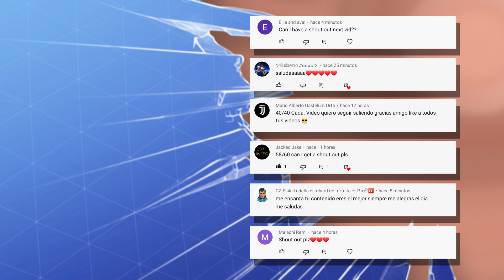ADIVINA EL BAILE DE FORTNITE EN VERSION COVER | tusadivi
Bienvenido a un nuevo vídeo para el canal! En este desafío tendrás que demostrar que tienes buen oído y que conoces perfectamente los bailes de Fortnite ¿Serás capaz de adivinar el baile de Fortnite escuchando un cover de su música? ¿Qué calificación lograrás? Compruébalo!

Ah! y tampoco te olvides de compartirlo ¿Cuántos aciertos podrán conseguir tus amigos? :D

Si te han gustado los covers de este video no olvides visitar el canal de FoolishFrankie